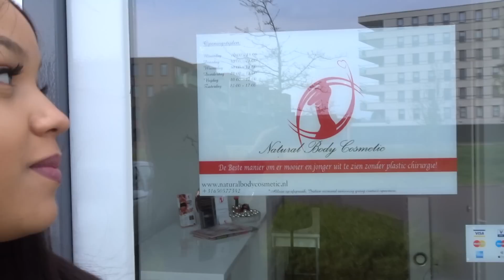#6 Rotjoch , Jozo , Naturalbodycosmetic , Dopebwoy , Josylvio and a lotta TWERK IEKS